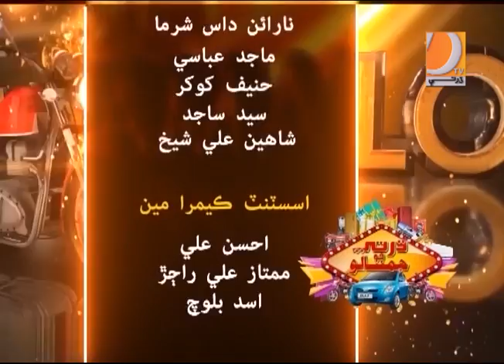Dharti Jo Jamalo 12 10 2019